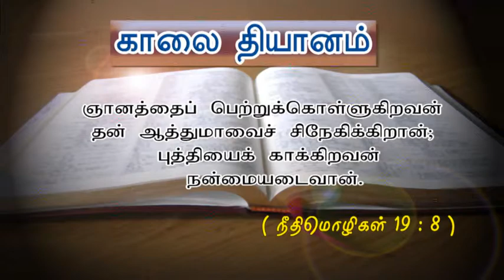Blessed Hope Pr Leonard white Panithuligal 23 9 2013